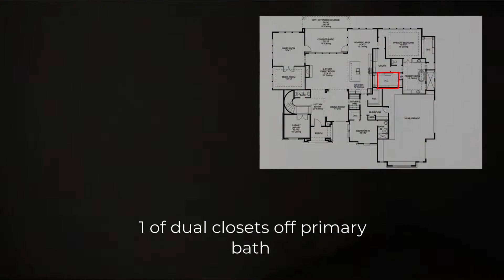New Perry Home Ready Summer 2022 in Vintage Oaks, New Braunfels | Plan 4354A | 1972 Tempranillo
Ready for a change of altitude?  This prestigious Perry Home boasts a grand two-story French door entry with a 20' ceiling and is up on a hill with scenic views.  Spacious family room with a 20-foot ceiling and large wall of windows with wood mantel fireplace.

Estimated move in date:  June/July 2022.
Asking Price:  $1,274,900 as of April 5, 2022.

Remember, if you don't already have a REALTOR®, be sure you list me on your new home registration card and get in touch!  Most new home builders pay my commission out of their marketing budget, so it doesn't cost you, (the buyer), anything.  I would love to represent you and your best interests.

Schedule time with me here: schedule time for a call